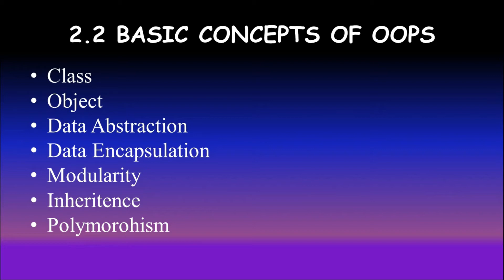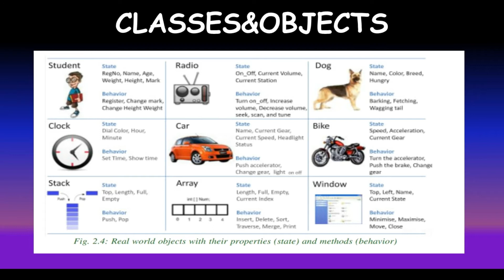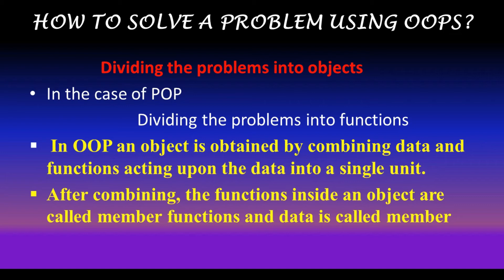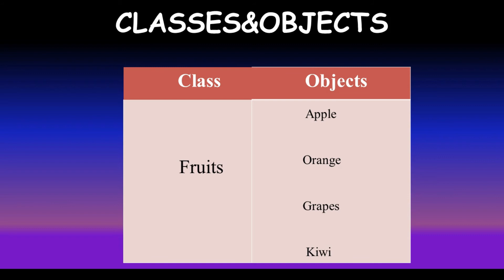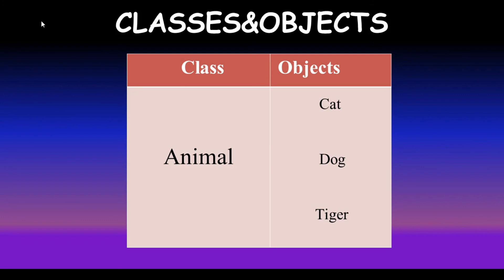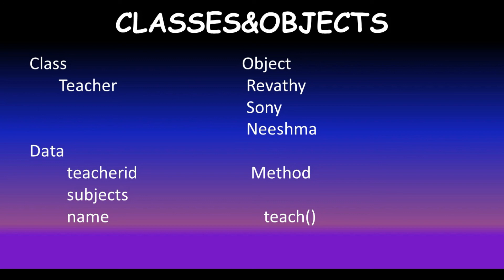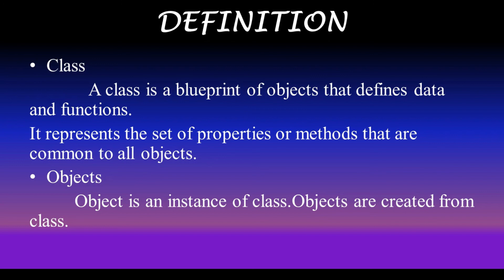Class19||XII ComputerScience||Chapter2-Concepts Of OOP|| Classes &Objects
This video is for XIIComputerScience Students.

Here we follow KERALA STATE SYLLABUS

CHAPTER 2- Concepts Of OOPS

Today's Topic

--- Classes and Object part1